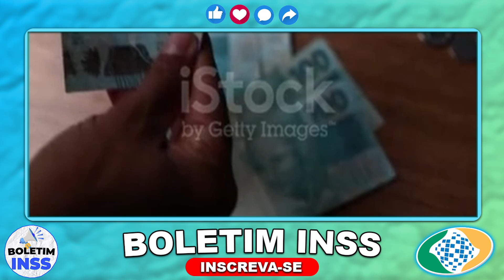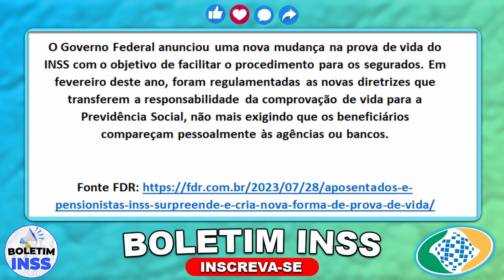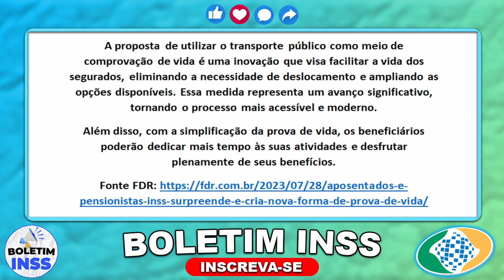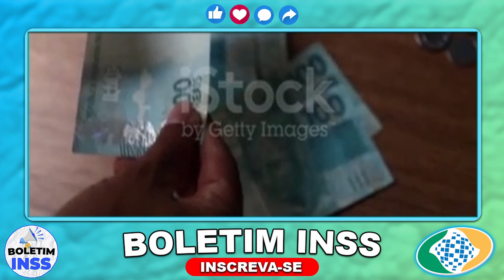GOVERNO APROVA NOVO AUXÍLIO EMERGENCIAL de R$ 1.000,00 - APOSENTADOS COMEMORAM, É PRA TODOS??